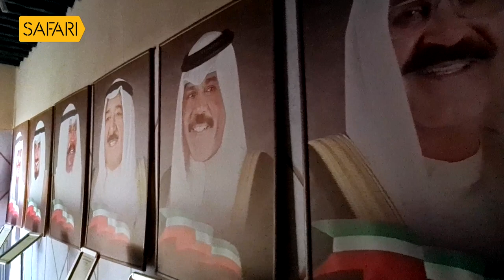Sancharam | By Santhosh George Kulangara | Kuwait 08 | Safari TV